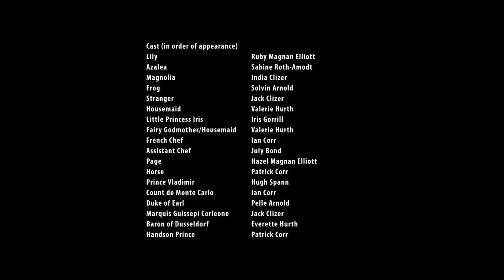The Twelve Dancing Princesses and The Frog Prince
When a Handsome Prince is turned into a Frog by an angry Old Witch, his only hope to undo the curse is to find his one true love. His search leads him to the kingdom of the widowed King Rupert and his twelve unruly daughters, where he falls instantly in love with the surly eldest daughter, Princess Magnolia.